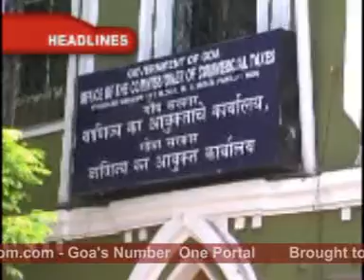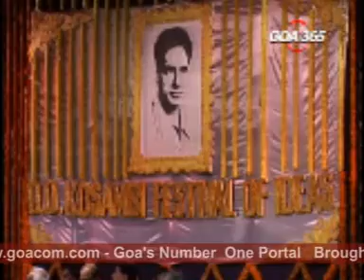Goacom News 5th Feb 08 seg1